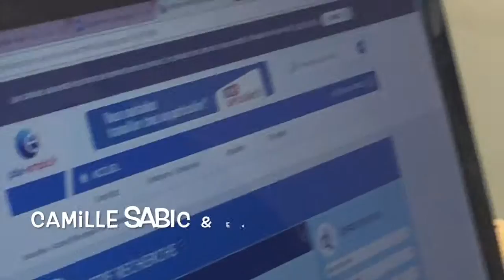Pourquoi le chômage des jeunes influe-t- il sur l’économie française?